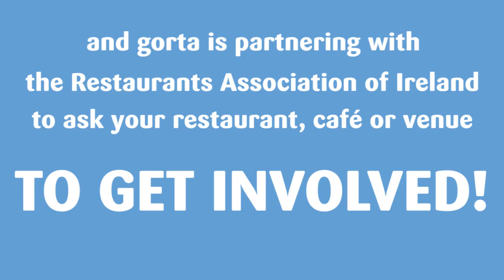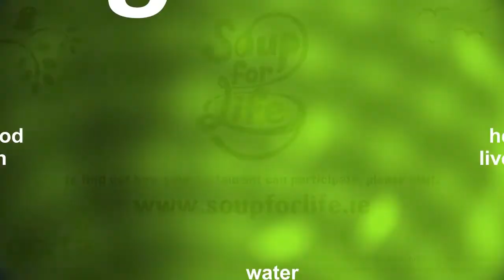Soup for Life 2012 - Official Launch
You can improve their life.

GORTA AND RESTAURANTS LAUNCH NATIONAL SOUP WEEK 5th-11th March 2012

Celebrity chef, Derry Clarke of L'Ecrivain restaurant today joined Gorta -- the Freedom from Hunger Council of Ireland to announce that National Soup Week will run from March 5 -11 next. The Restaurants Association of Ireland (RAI) is also encouraging people to support the campaign at participating restaurants nationwide. During the week, people can also run 'Soup for Life' events at home; in the workplace or in clubs, schools and colleges. The annual fundraising campaign encourages people to get out and sip some soup to help make hunger history.

'Soup for Life' is a fun, vibrant and positive campaign which is very much focused on participation across the country. This year, Gorta is encouraging people to get out and support their favourite eateries by participating in 'Soup for Life'. For each bowl of soup sold by participating restaurants, cafes and venues from March 5-11, €1 will be donated to Gorta helping families in Uganda secure a bright future for themselves and their children.

Speaking at the launch, Gorta CEO Brian Hanratty said "Soup is a simple meal, which is full of nutrients and one which is enjoyed all across the globe. During 'An Gorta Mór' up to one third of the population was dependant on soup kitchens to survive. We are asking people to enjoy soup during National Soup Week with their friends, families and colleagues and in doing so make a contribution to our work with poor communities, especially in East Africa."

He continued, "This unique campaign will raise funds to support a programme in Uganda which aims to alleviate hunger, originating from a lack of nutrients in women and children. All money raised will go towards providing seeds and seedlings; rooster hens and training and planning on nutrition and food security."

Adrian Cummins, CEO of the RAI added, "This campaign is really a win/win situation when one thinks of the many struggling businesses there are in the restaurant sector, particularly in relation to independent retailers. This campaign is all about getting people out to their local eatery and supporting this initiative which will ultimately help those who are struggling to provide food for themselves and their families. The RAI are proud to partner with Gorta on 'Soup for Life' and I would urge all of our members to get involved."

The campaign was a huge success last year, with many fine eateries taking part including the Avoca Group, Cornucopia, Itsa, Wagamama and the Insomnia Coffee Company in Dublin and Café Paradiso, Blair's Inn, Amicus and The Cornstore in Cork. 'Soup for Life' was also supported by Cork's food entrepreneurs Cully & Sully, who donated 5c per carton of soup sold throughout the week.